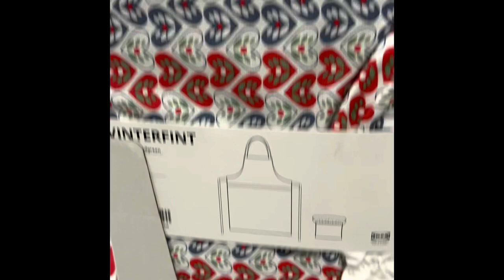Vlogtober 2022, Day 4! Look what I found!!!